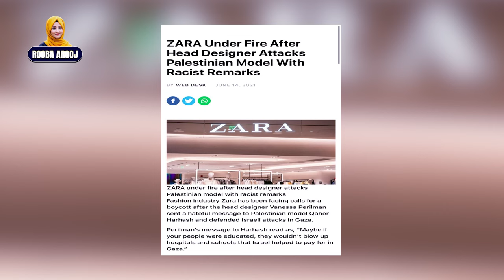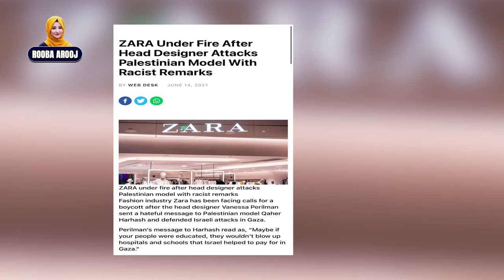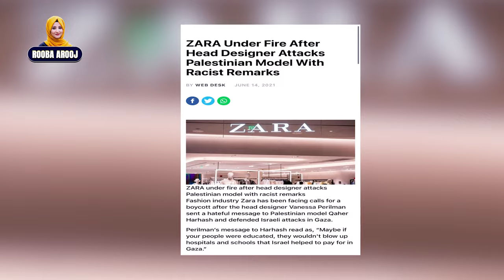People started bycotting Zara after thier Shot against Palestine's Situation || Rooba Arooj